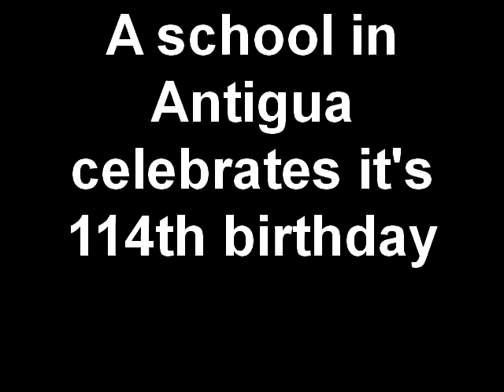3-School celebrates it's 114th birthday